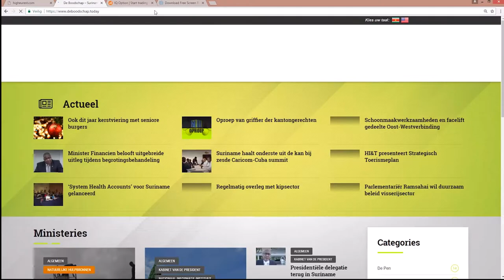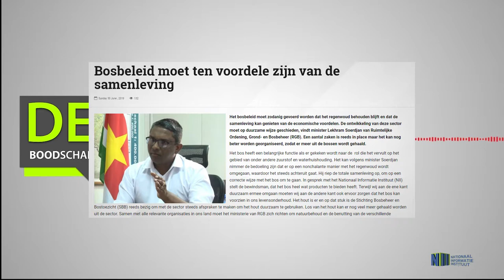Bosbeleid moet ten voordele zijn van de samenleving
Hier de link van het bericht: "Bosbeleid moet ten voordele zijn van de samenleving"